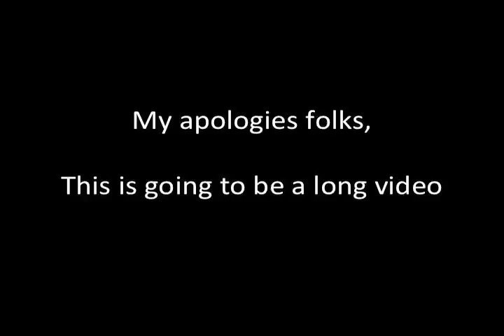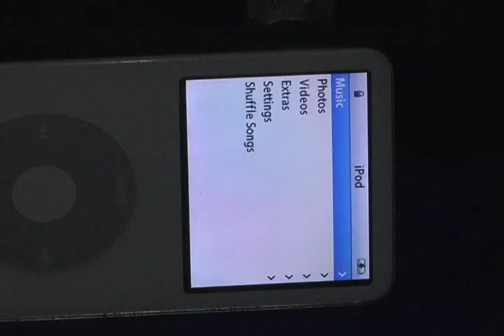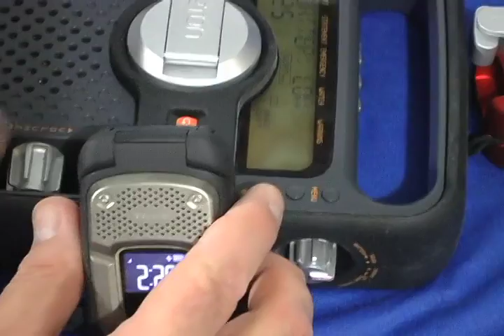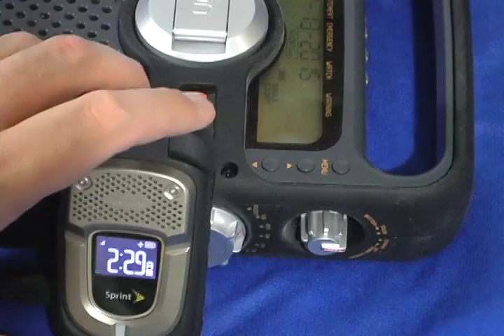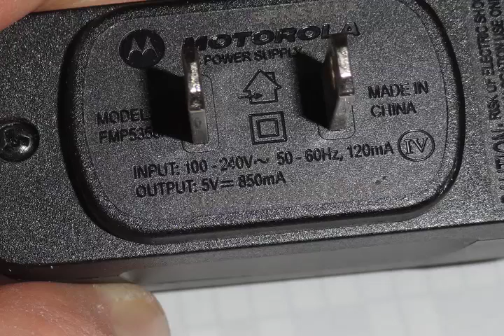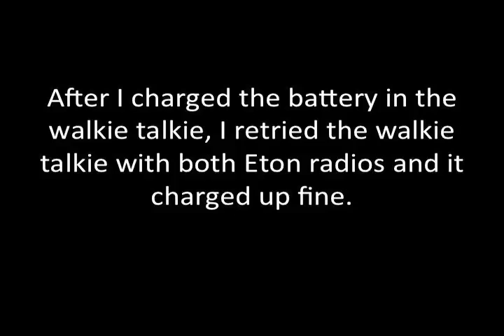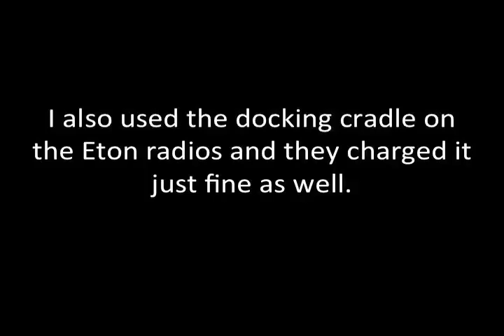Eton battery charger review and test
In this video I unbox and demonstrate the Eton hand crank battery charger.

In the event that you are stranded without your car or in the wilderness and you need to recharge your communications device or iPod, because surviving the zombie hordes without getting to the next level in Candy Crush or jamming out to your tunes will make things a little less fun.
I joke of course but in all seriousness an emergency power device to charge your cell phone, GPS, or walkie talkie will be able to save your skin and allow you to get to safety.